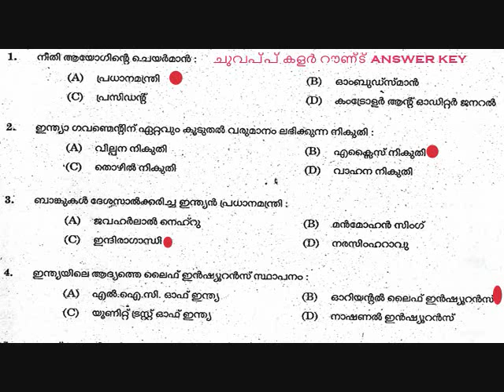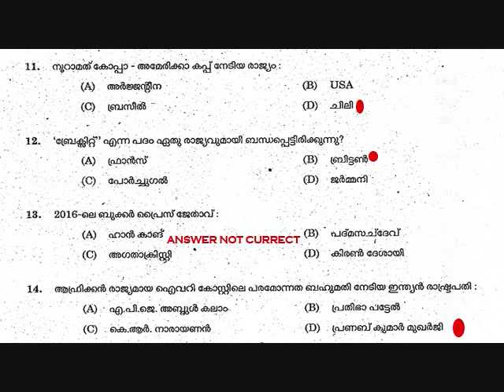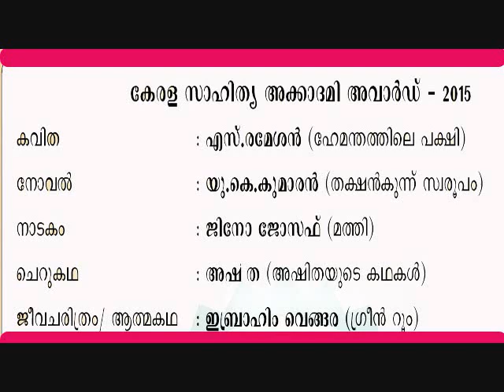LDC 2017 KOLLAM TRISSUR QUESTIONS PAPER & ANSWER KEY || PSC NOTED QUETIONS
രോഗങ്ങൾ കുറിച്ച് PSC LDC 2017

ഇന്ത്യൻ സ്വാതന്ത്ര്യം സമരങ്ങൾ PSC LDC   17

ഇന്ത്യൻ അതിർത്തി സംസ്ഥാനങ്ങൾ PSC LDC  2017 part 27

ഇന്ത്യൻ ഹിസ്റ്ററ്റി   2 LDC 17 Online coaching partt 25

ഇന്ത്യൻ ഭരണഘടന - 2 1ndian  constitution LDC-17

ബ്രിട്ടീഷ് ഇന്ത്യയെ കുറിച്ച് ചോദ്യക്കാവുന്ന ചോദ്യങ്ങൾ LDC 2017

ഗാന്ധിജി കുറിച്ച് രണ്ടാം ഭാഗം LDC   2017
Science Questions Kerala Psc Ldc 2017

ഇന്ത്യയിലെ പ്രശസ്തമായ സ്ഥാപനങ്ങളും ആസ്താനങ്ങളും LDC 2017

മദ്ധ്യകാലഘട്ടം കേരള പി എ സി LDC 2017

kerala psc questions & Answer